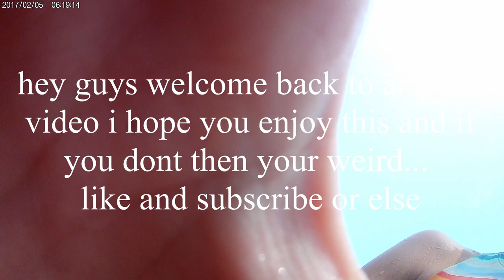Cannonball off a Cliff!!!!😱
don’t try this at home, only try this at the lake